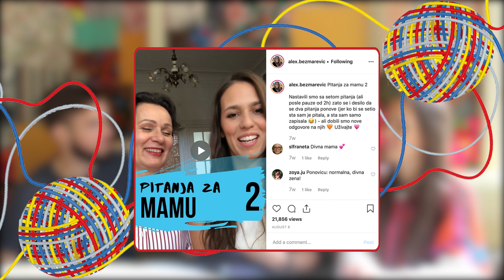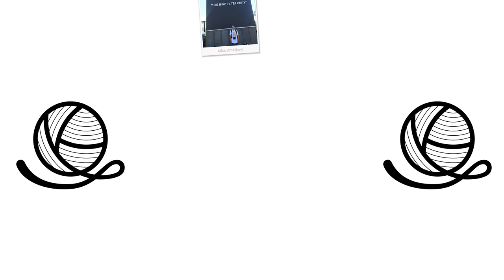Heroji iz komšiluka S01E03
Dobrodošli u "Heroje iz komšiluka".

Cilj ove emisije je da se zabavimo, a pritom naučimo puno toga od inspirativnih ljudi koji nas okružuju!

Poželimo dobrodošlicu našoj prvoj heroini! Sa nama je Aleksandra Bezmarević Stević.
Bavi se digitalnim marketingom i majka je koja u svoje slobodno vreme inspiriše druge roditelje da na što kvalitetniji način slede ovaj poziv.

Vaš Klupko tim